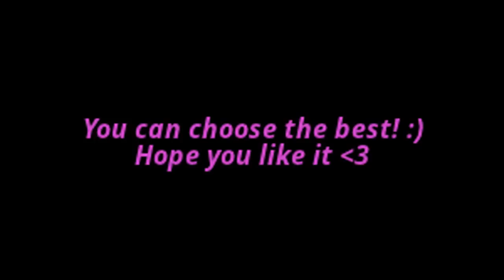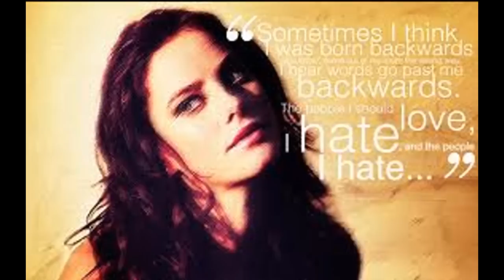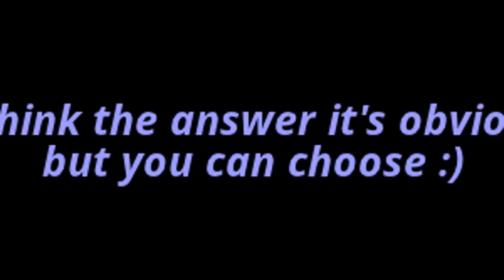Skins Eura (us) VS Effy (uk)